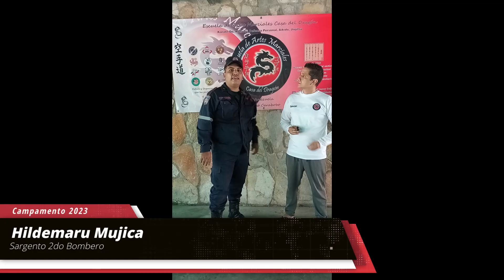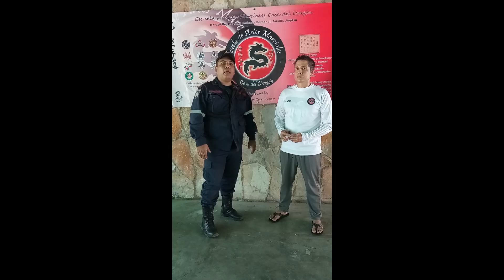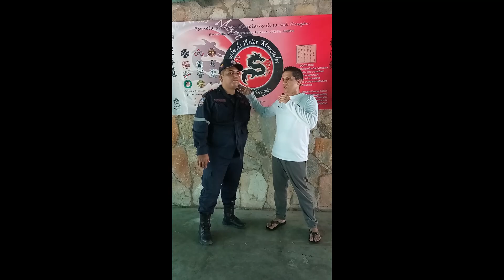ENTREVISTA SARGENTO 2DO HILDEMARU MUJICA CAMPAMENTO 2023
Entrevista al sargento 2do Hildemaru Mujica, quien brindo el apoyo por parte de protección civil del estado Carabobo en nuestro campamento 2023, dictando una introducción básica de primeros auxilios enfocado a lesiones en la defensa personal y las artes marciales en general.
Nuestro sitio web:
Ubicamos Paraparal los Guayos, a 4 locales de la panadería Capuchino, arriba de Freddy's Gym, ubicamos en Google maps:
Escuela De Artes Marciales Casa Del Dragon
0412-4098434